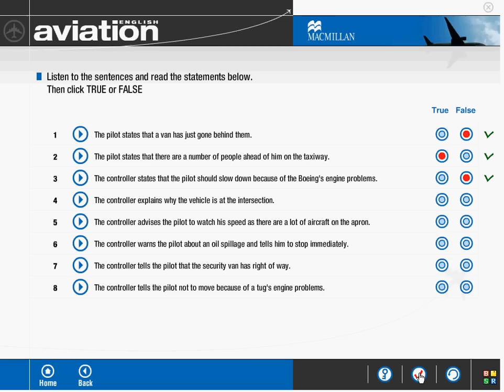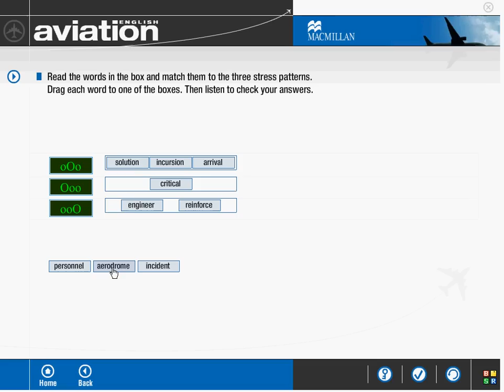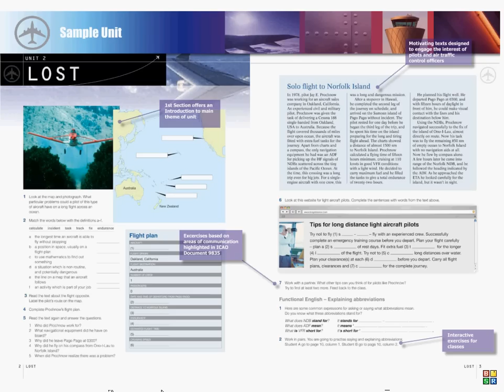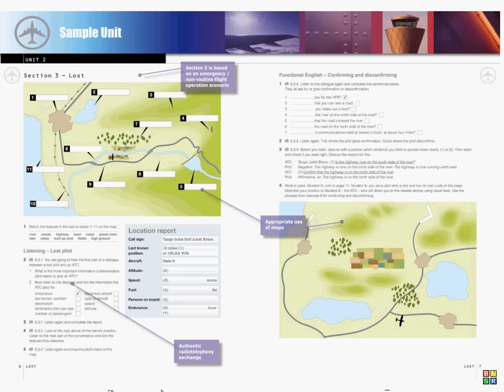Aviation English CD-ROM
Aviation English - a course from Macmillan to prepare pilots and air traffic controlles for ICAO Level 4 compliance.